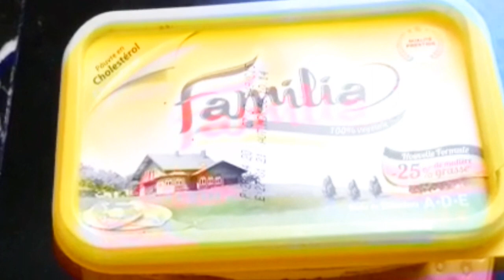كيراتين ب 0 درهم مع معالجة الشعر تلميس، ترطيب،تنعيم،فرد،إطالة